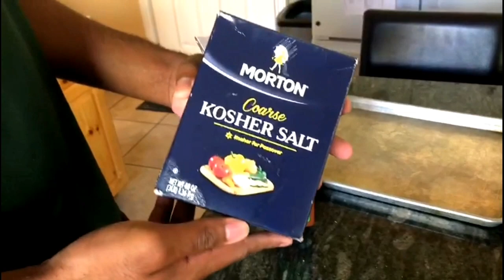BATATA RUSTICA FEITA POR MIM E OUTRA FEITA PELA JENNY (GRINGA), QUAL FICA MELHOR?!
Espero que goste da receita!!

Meu Instagram:
Ou procure por: @bastlene_